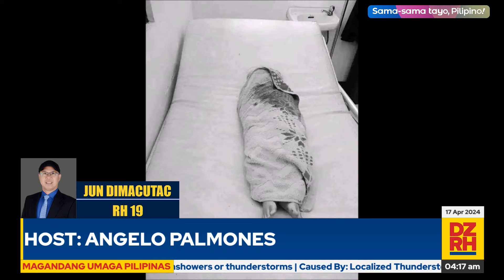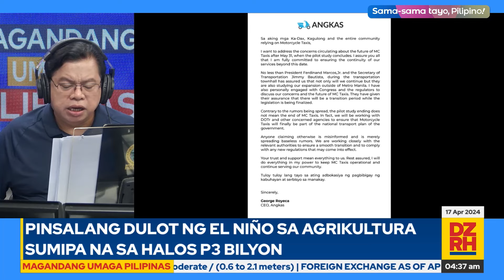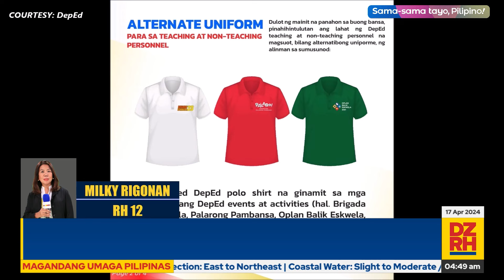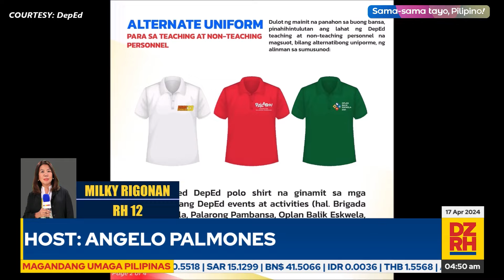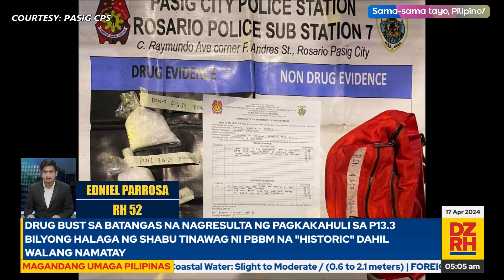MAGANDANG UMAGA PILIPINAS with ANGELO PALMONES (04/17/2024)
Para sa maagang balitaan at maagang usapan sa mga isyu, panoorin ang Magandang Umaga Pilipinas kasama si Angelo ‘Kuya Angel’ Palmones. (04/17/2024)

Mapapanood ng LIVE ang MAGANDANG UMAGA PILIPINAS mula Lunes hanggang Biyernes, simula 4 AM hanggang 6 AM sa aming mga social media accounts.